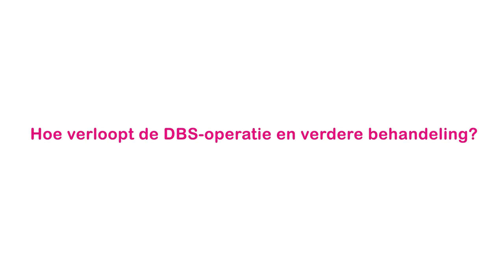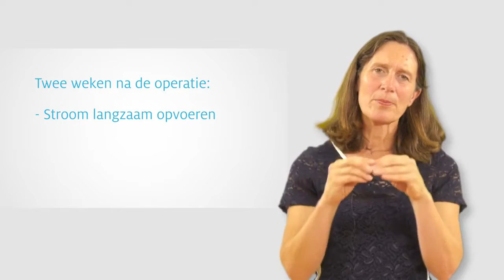Vraag 6: hoe verloopt de DBS operatie en verdere behandeling?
Rianne Esselink, neuroloog bij het Radboudumc, beantwoordt 7 vragen over DBS (Deep Brain Stimulation). In deze video vraag 6: hoe verloopt de DBS operatie en verdere behandeling?